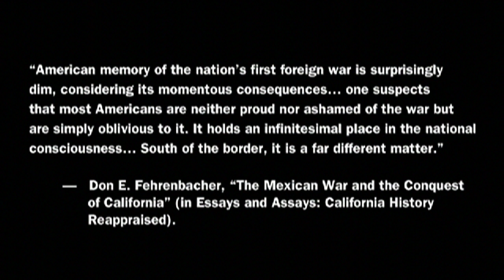The Royal Road Sample Work Trailer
This early sample work trailer for Jenni Olson's The Royal Road was used in the fundraising process for the film and features a scratch voiceover track and footage that was not incorporated into the final version of the film.  The final film is available now on digital platforms everywhere

The Royal Road is an innovative essay film shot on 16mm film. Deceptively simple California urban landscapes become the framework for the film's lyrically written voiceover: an expression of yearning butch lesbian desire and candid self-reflection interspersed with a stream-of-consciousness array of non-fiction tangents including an exploration of El Camino Real (the original road connecting California's Missions during the era of Spanish and Mexican rule), a reflection on the life story of Casanova, a capsule history of the Mexican-American War and a defense of nostalgia. The film's centerpiece is a brilliant five-minute lecture on nostalgia and socialism by Pulitzer Prize-winning playwright Tony Kushner.

This bold, innovative film from acclaimed San Francisco filmmaker Jenni Olson combines rigorous historical research with lyrically written personal monologue and relates these seemingly disparate stories from an intimate, colloquial perspective to tell a one-of-a-kind California tale.